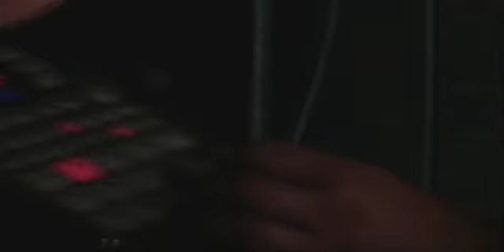The Dead See - Sheol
directed by Marcos Morales